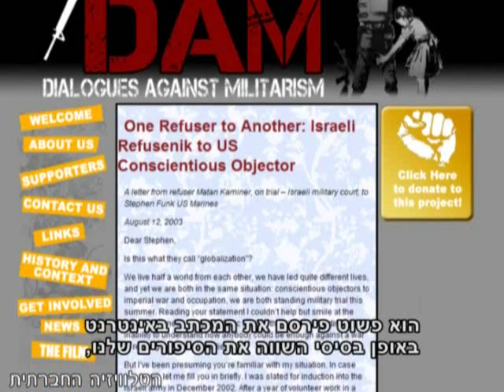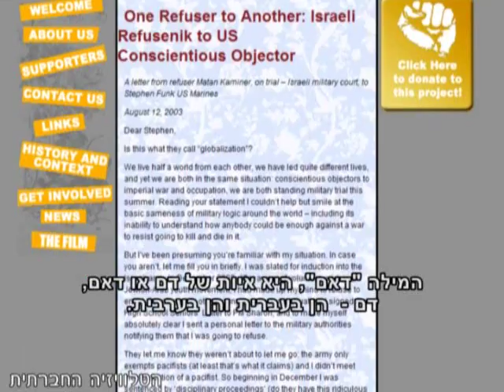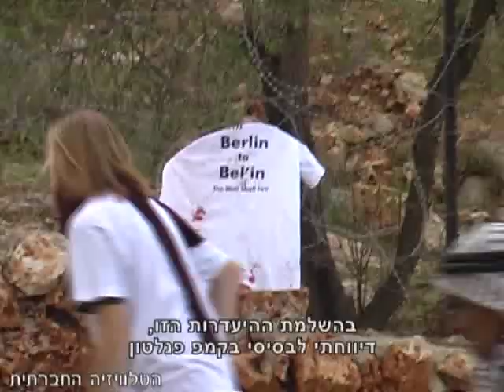DAM - דיאלוג נגד מיליטריזם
הטלוויזיה החברתית מציגה: DAM - דיאולג נגד מיליטריזם.

הטענה כי ישראל היא חברה מליטריסטית, שמקדשת את השירות הצבאי ורואה בו מרכזיות בחיי החברה, מתבררת כטענה שיש לה "אחים" גם במקומות אחרים. לצד תופעת הסרבנות משמאל ומכתבי השמיניסטים שצוברים תאוצה משנה לשנה, ראוי להתבונן על התופעה בהיבט גלובאלי. בתחילת חודש נובמבר, ליווינו וארחנו את אנשי קבוצת DAM - דיאלוג נגד מיליטריזם - שבאו מארצות הברית לישראל, כדי להכיר מקרוב את התנועות המתנגדות לכיבוש ושבמרכז השיח שלהן - אזרוח החברה הישראלית.